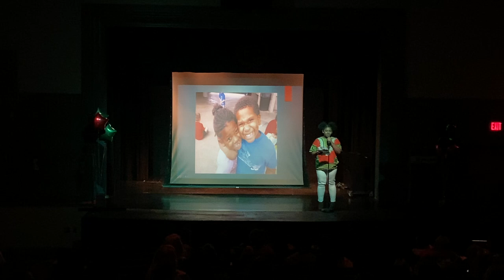Lift Every Voice 2020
Fern Creek High School BSU/Ramsey Middle School MLKU production.